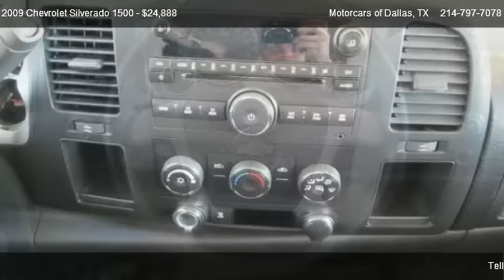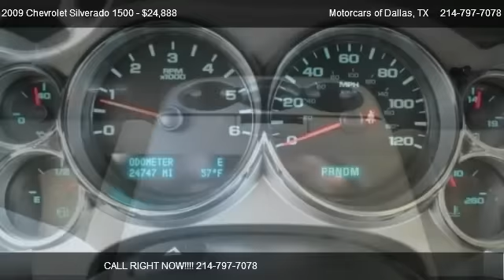Chevrolet Silverado 1500 TEXAS EDITION @ Motorcars of Dallas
YOU ARE VIEWING A 1 OWNER 2009 CHEVROLET SILVERADO 1500 1/2 TON  LT  TEXAS EDITION CREW CAB THAT IS WHITE WITH DARK GRAY CLOTH INTERIOR. IT IS POWERED BY THE 5.3 LITER VORTEC V8 AND HAS AN AUTOMATIC TRANSMISSION. ALL OPTIONS ARE IN WORKING ORDER INCLUDING POWER LOCKS, POWER WINDOWS, KEYLESS ENTRY, POWER MIRRORS, FACTORY SOUND SYSTEM,  CD PLAYER, A/C, CRUISE, BACK-UP CAM, AND TILT STEERING WHEEL. IT ALSO AS A SPRAY-IN BEDLINER IN IT AND A TONEAU COVER.  I HAVE COPIES OF THE CARFAX AND AUTOCHECK. WE ALSO HAVE THE BOOKS, 1 FACTORY KEY WITH KEYLESS ENTRY REMOTE FOR THIS TRUCK AND THE FLOOR MATS.

Wheel 17 (43.2 cm) steel spare (spare wheel will not cosmetically match the other 4 wheels),Tire carrier outside spare winch-type mounted under frame at rear,Bumper front chrome (Includes body-color bumper end caps.),Bumper rear chrome step-style with pad,Air dam Black,Moldings bodyside body-colored (Moldings are deleted if any SEO paint is ordered.),Grille chrome surround,Headlamps dual halogen composite with automatic exterior lamp control and flash-to-pass feature,Lamps dual cargo area lamps,Mirrors outside heated power-adjustable Black manual-folding (Upgradable to (DL3) outside heated power-adjustable power-folding mirrors only when (PDD) Exterior Plus Package is ordered or (DPN) outside vertical camper mirrors.),Glass Solar-Ray deep-tinted (all windows except light-tinted glass on windshield and driver and front passenger-side glass) (With Regular Cab models includes rear window. With Extended Cab models includes rear and rear quarter windows. With Crew Cab models or (C49) rear-window defogger includes light-tinted rear window.),Wipers front intermittent wet-arm with pulse washers,Door handles Black,Wheels 4-17 x 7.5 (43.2 cm x 19.1 cm) 6-lug chrome-styled steel includes chrome center caps (spare wheel will not cosmetically match the other 4 wheels) (Upgradeable to (N56) 4-17 x 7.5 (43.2 cm x 19.1 cm) 6-lug custom aluminum wheels (N87) 4-18 x 8 (45.7 cm x 20.3 cm) aluminum wheels or (S83) 4-20 x 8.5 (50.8 cm x 21.6 cm) chrome clad aluminum wheels. Not available with (Z71) Off-Road Suspension Package.),Tires P245/70R17 all-season blackwall includes a blackwall spare tire (Requires 2WD models.  Not available with (Z71) Off-Road Suspension Package or (L76) Vortec 6.0L V8 SFI engine.),Spare tire lock keyed cylinder lock that utilizes same key as ignition and door,Air conditioning single-zone manual front climate control,Seat trim Premium Cloth,Seat adjuster manual lumbar control on the driver-side,Seat rear 60/40 folding bench (folds up) 3-passenger folding (includes child seat top tether anchor) (Requires Extended or Crew Cab Models.),Floor covering color-keyed carpeting with rubberized vinyl floor mats (Extended and Crew Cab models also include rear floor mats) (May be substituted with (BG9) Black rubberized vinyl floor covering.),Steering wheel leather-wrapped with theft-deterrent locking feature,Instrumentation analog with speedometer odometer fuel level engine temperature and tachometer (Includes voltmeter and oil pressure indicators.),Driver Information Center with odometer trip odometer and message center (monitors numerous systems depending on vehicle equipment level including low fuel turn signal on transmission temperature and oil change notification) (Driver Information Center controls are operated through the trip odometer button unless (UK3) steering wheel mounted audio controls is ordered. On 1LT 1SF and 1LZ includes 8-point compass and outside temperature.),Windows power with driver Express-Down (Includes front passenger Express-down when (PDD) Exterior Plus Package is ordered.),Cruise control electronic with set and resume speed located on steering wheel,Cup holders front (Also includes rear cupholders on Extended and Crew Cab models.),Power outlets 2 auxiliary instrument panel-mounted with covers 12-volt,Mirror inside rearview manual day/night,Visors driver and front passenger sliding with clip and illuminated vanity mirror on driver and passenger-side Opal Gray-colored,Assist handle front passenger (Also includes rear assist handles in the headliner on Extended and Crew Cab Models.),Coat hooks rear driver and passenger side,Lighting interior with dome and reading lights illuminated entry feature and backlit instrument panel switches,Seats front 40/20/40 split-bench 3-passenger driver and front passenger manual reclining center fold-down armrest with storage lockable storage compartment in seat cushion (includes auxiliary power outlet) adjustable outboard head restraints and storage pockets on Extended and C